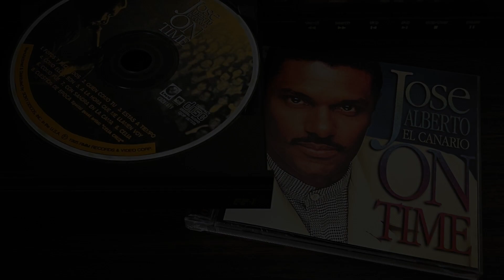09. Cuestión de época (Special guest "Celia Cruz") - JOSÉ ALBERTO "EL CANARIO" (On Time - 1995)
JOSÉ ALBERTO "EL CANARIO"
On Time
RMM
1995